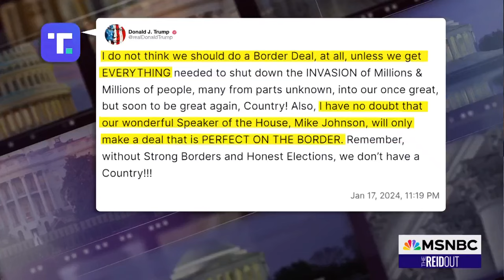'Political fodder': GOP plants anti-immigration propaganda while blocking immigration reform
Donald Trump and House Republicans have declared that there is an immigration “crisis," but are refusing to consider realistic reforms, or a compromise with Democrats. Joy Reid and her panel discuss.